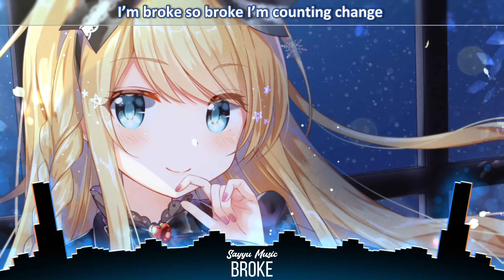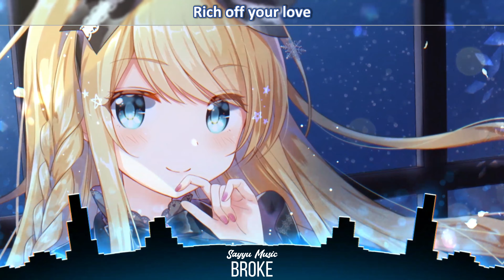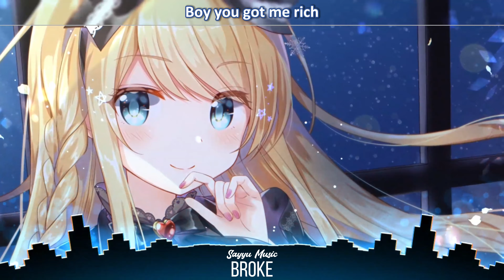Nightcore - Broke ( Lyrics )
✾ Nightcore - Mia Vaile - Broke ✾

📌 Song Information
Song: Broke
Label: Mia Vaile

✘ SUPPORT ✘
Support Mia Vaile

✘ LYRICS ✘
We caught a cab
To buy the cheapest bottle
And without a doubt
Felt like a million dollars
Yeah we loved to fight
But hated to admit
That we would fall apart
With nothing but each other

‘Cause you got me so rich off your love, baby
You turn ashes into gold, but lately
Oh oh oh lately

I’m broke so broke I’m counting change
In Chicago for a train
That I’ve missed anyway
Missed anyway, I’ve missed anyway
Yeah, I’m Broke
Broke so broke I’m counting change
Yeah, I’m Broke

You’re running wild
In circles in my head
With every breath I take
I’m back to your old Chevy
Like a brand new car
With you its only fancy
Unsteady rides

Yeah, I’m Broke

Yeah, I’m Broke

Yeah, I’m Broke

Yeah, I’m Broke